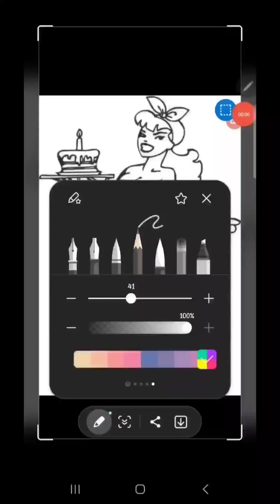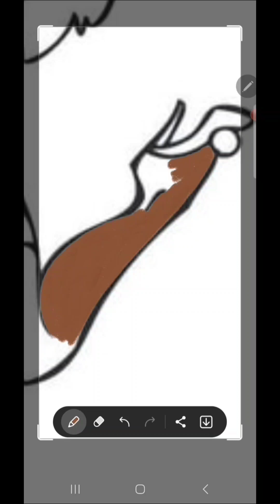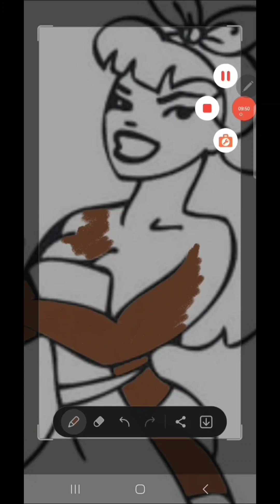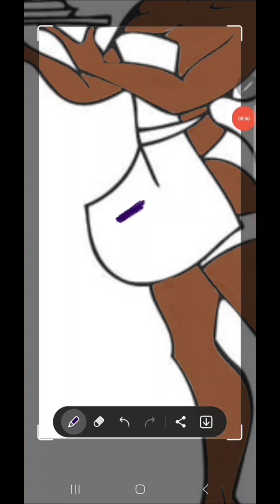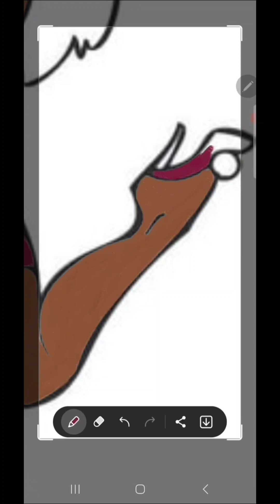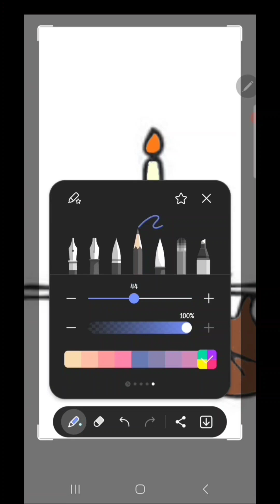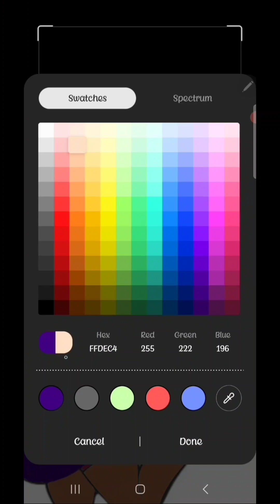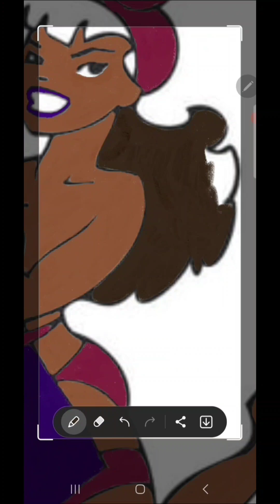Speed coloring woman holding a cake